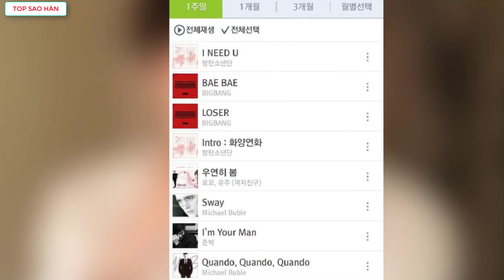Những cáo buộc vô lý nhất mà BTS phải chịu dưới bàn phím của netizens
Top Sao Hàn tổng hợp tin Những cáo buộc vô lý nhất mà BTS phải chịu dưới bàn phím của netizens